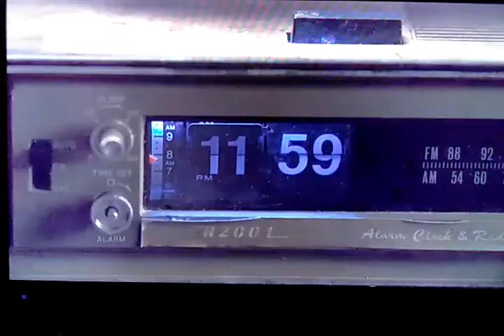Supernatural time is on my side and no rest for the wicked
Supernatural time is on my side and no rest for the wicked together fuck u archive